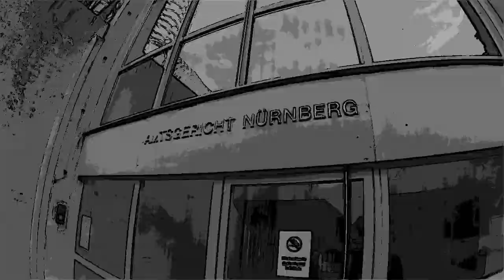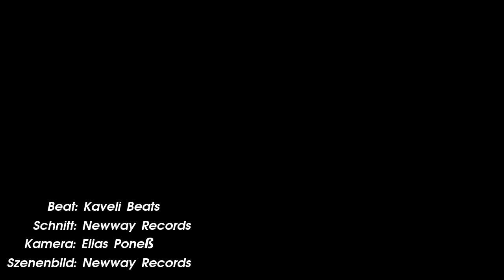Maxi und Slam - Music Video (Beat: Kaveli Beats/Deutschrap/Battle Rap)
Das Official Music Video von einem Track aus dem Mixtape "Mein Weg" von Maxi und Slam... Mit einem Beat von Kaveli Beats (rappers in). Die Musikrichtung geht in den Bereich Rap bzw. Hip Hop und Deutschrap Musik.

prod. by Newway Records